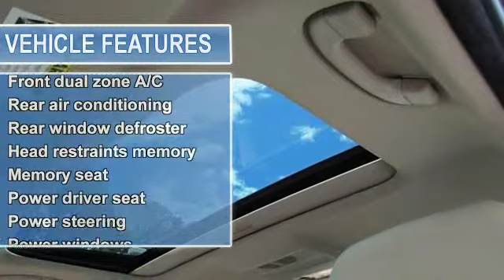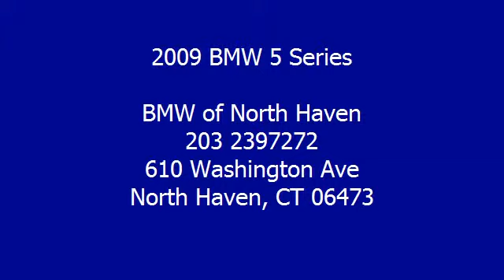2009 BMW 5 Series - BMW of North Haven - North Haven, CT 06473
BMW of North Haven
610 Washington Ave

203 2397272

For Sale: 2009 BMW 5 Series
VIN: WBANV93589C133911
Engine: Straight 6 Cylinder Engine 3.0L/182
Drivetrain: All Wheel Drive
Transmission: Automatic
Mileage: 64,254
Color: Barbera Red (exterior) Beige (interior)

Features:
Two Thousand Nine BMW 5 Series four doors Car. This vehicle features the following equipment: Automatic, Straight 6 Cylinder Engine 3.0L/182, All Wheel Drive, 10 Speakers, A M/FM radio, A M/FM Stereo/CD Audio System/MP3 Capable, CD player, MP3 decoder, Radio data system, Weather band radio, Air Conditioning, Automatic temperature control, Front dual zone A/C, Rear air conditioning, Rear window defroster